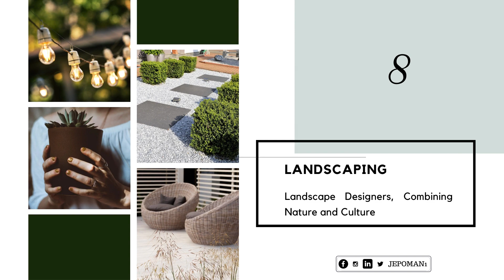Introduction on House Renovation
Your steps towards renovating your home.